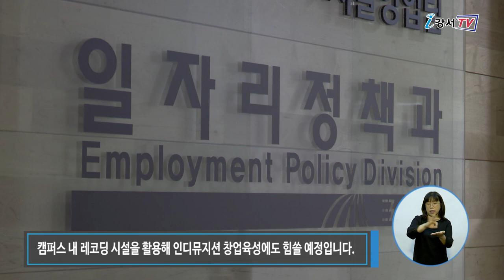청년 사업의 꿈, 강서구에서 이루어진다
강서구에 청년 사업자들을 돕기 위한 창업 전용 공간이 문을 열었습니다.
이곳은 입주하는 청년 창업가들을 위해 공간 무료 제공은 물론 단계별 맞춤형 창업지도와 멘토링 프로그램 등 창업 성공을 위한 다양한 지원을 제공합니다.

강서구 KC대학교 캠퍼스 내외부에 2곳의 창업지원 공간이 조성됐습니다. 등촌중학교 등마루관을 활용한 ‘Youth-Up Center’와 KC대학교 창의관을 리모델링한 ‘KC 메이커스‘가 서울시 캠퍼스타운 사업의 일환으로 조성되었습니다. ‘Youth-Up Center’에는 창업 공간 3실(38㎡)과 코워킹스페이스, 교육공간, 창업지원 사무실로 구성됐으며, ‘KC 메이커스’에는 창업 공간 2실(15.5㎡)과 메이커스페이스(39.3㎡) 등이 마련됐습니다.

인터뷰 /일자리정책과 청년지원팀 김상경 팀장
지난 5월 ‘2020년 청년창업 경진대회’를 통해 총 4팀을 선발했습니다. 창업을 준비하는 많은 청년들의 관심이 정말 뜨거웠는데요. 앞으로 창업 공간은 대학생, 지역 주민 등 누구나 자신의 아이디어를 (시제품으로) 구현해볼 수 있는 공간으로 활짝 열어둘 예정입니다. 창업을 희망하는 청년들의 많은 관심 바랍니다.

이밖에도 강서구는 창업 아이템의 사업화를 위한 단계적 컨설팅 및 지원, 시제품 제작 지원, 판로개척을 위한 지원 등 창업기업들이 성공적으로 안착할 수 있도록 다양한 지원을 제공합니다. 또 ‘Youth-Up Center’ 창업 공간 내에 예비 창업팀을 추가로 모집하고, 캠퍼스 내 리코딩 시설을 활용해 인디뮤지션 창업 육성에도 힘쓸 예정입니다.